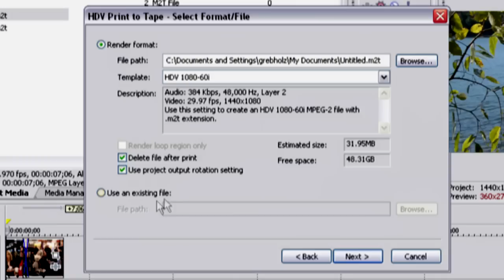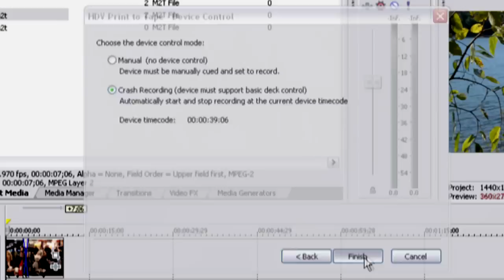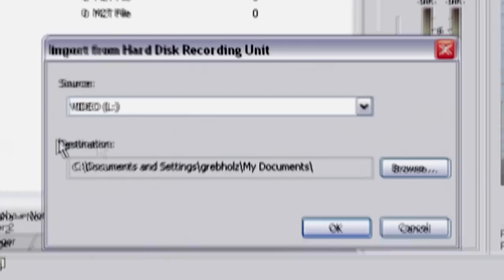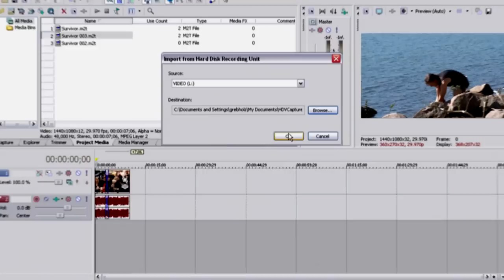Vegas Pro 公式チュートリアル 上級編 Vol.3(後編)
Vegas Pro 公式解説ビデオです。
日本語の吹き替えですが、メーカー公式ビデオのため、ビデオ内のVegas Pro画面は英語です。
Vol.3は10分以上の長さのため、前編と後編に分かれています。